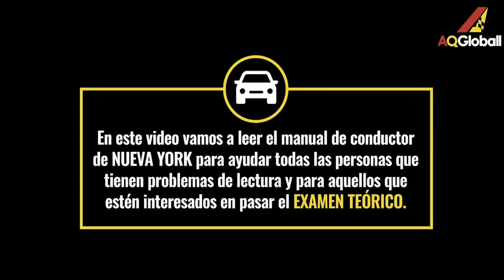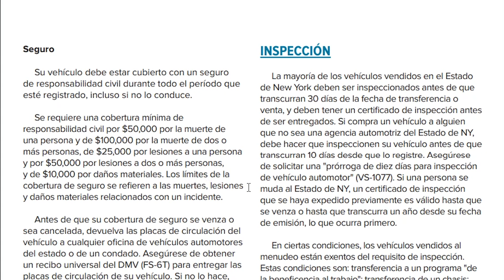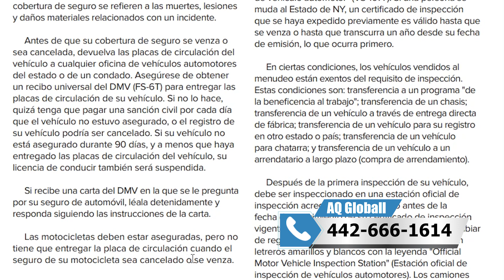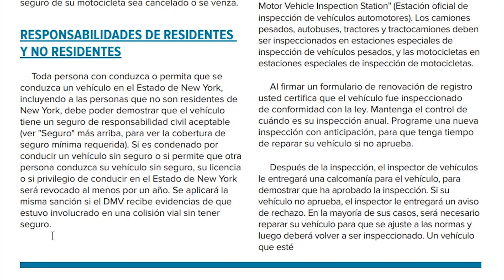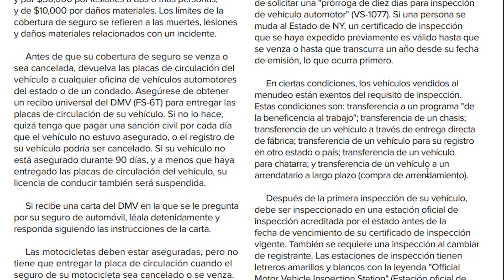Parte 23 - Video del manual de conductor de New York en español 2022